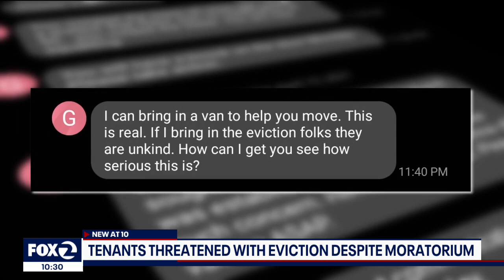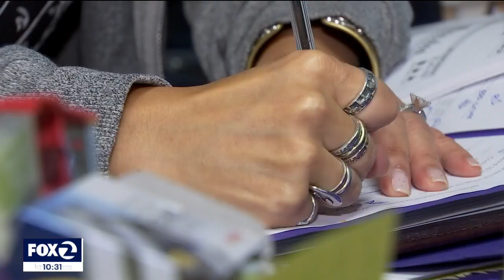Landlord threatens eviction, sparks battle with tenants during moratorium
Two Alameda County renters have been served with several eviction notices and claim they’ve been harassed by their landlord for months to leave, despite the county eviction moratorium still in place.